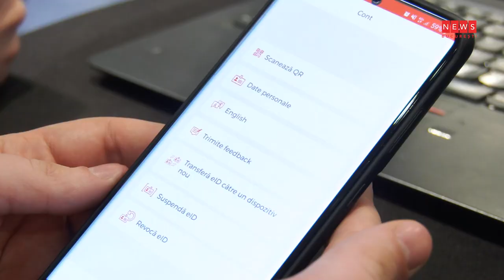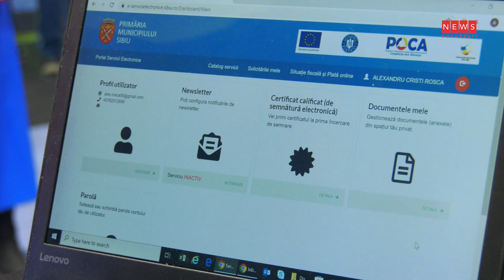CertSign, la GoTech World: Identitatea digitală obținută printr-o aplicație pe telefon!